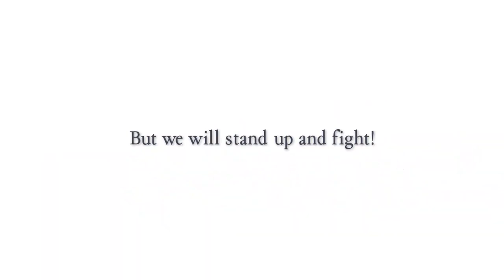Star Ocean The Second Story R - Launch Trailer - PS5 & PS4 Games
The excitement is building. Experience the Star Ocean The Second Story R launch trailer and prepare to play the game. Star Ocean The Second Story R available for PlayStation®5 and PlayStation®4 on November 2nd 2023. Demo available now.

The highly acclaimed second instalment in the Star Ocean series, returns as Star Ocean The Second Story R.  Brought to life with a charming 2.5D aesthetic, which fuses 2D pixel characters and 3D environments, this remake includes everything that made the original release so great while adding new elements! Experience new battle mechanics, full Japanese and English voice overs, original and re-arranged music and so much more!